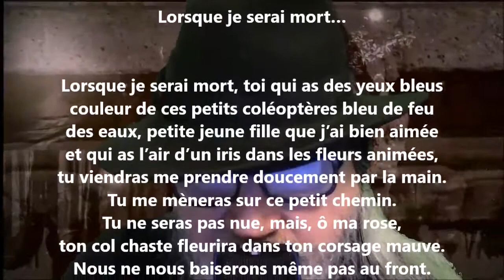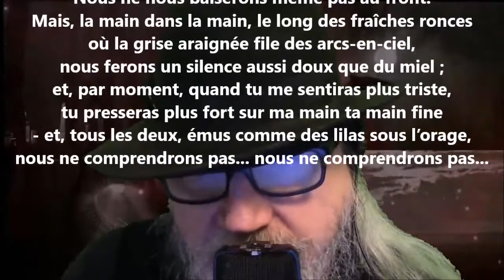Lorsque je serai mort… - Francis Jammes lu par Yvon Jean